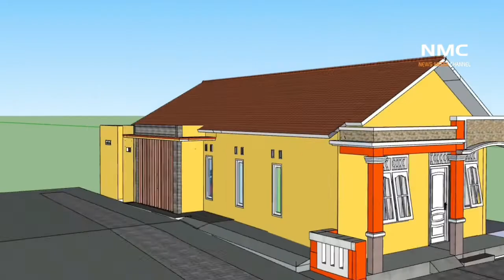Desain teras depan rumah minimalis sederhana lebar 6 meter di kampung.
rumah ukuran 6x15 teras rumah lebar 6 meter. desain teras depan rumah di desa